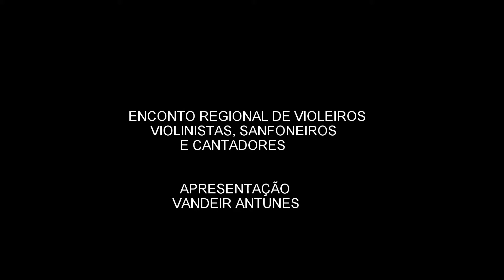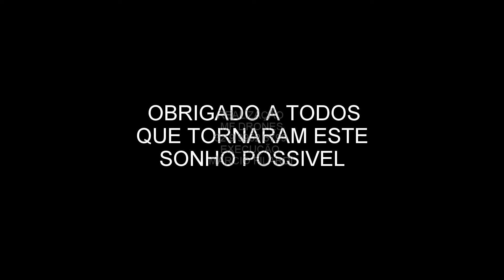ENCONTRO DE VIOLEIROS -Barbacena-MG-imagens aéreas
A festa que tornou-se um movimento cultural nas regiões da Zona da Mata & Vertentes, interior de Minas Gerais.
A festa começou em um dos menores municípios do Estado (Paiva em 2014) e em 2 anos e meio percorreu mais de 10 cidades chegando em junho de 2016 em sua 15ª Regional.

Idealização & produção = Vandeir Antunes Comunicações & Produções